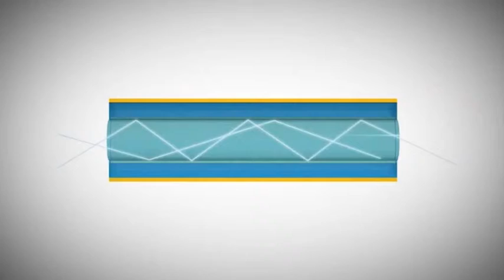Hainbat inbertsio EH Bilduk datorren legegintzaldirako